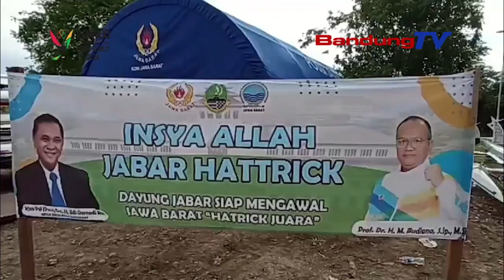TIM DAYUNG JAWA BARAT, OPTIMIS NYANGKING 21 EMAS DI PON XXI ACEH SUMUT 2024